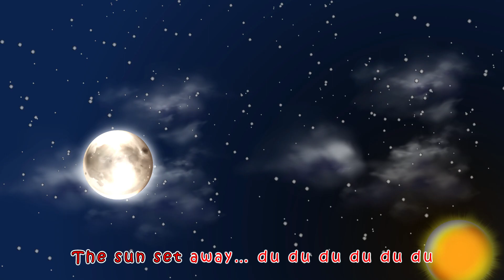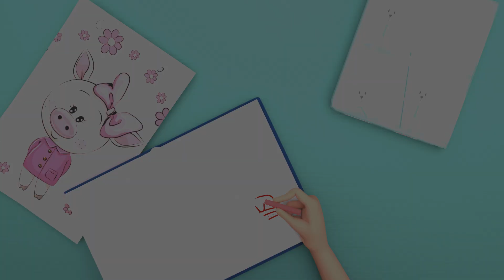The Adorable Charm of Three Playful Cats - Baby songs - Nursery Rhymes & Kids Songs